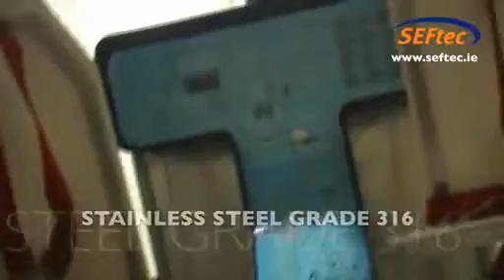SNO HUET Simulator used in NMCIs Offshore Courses